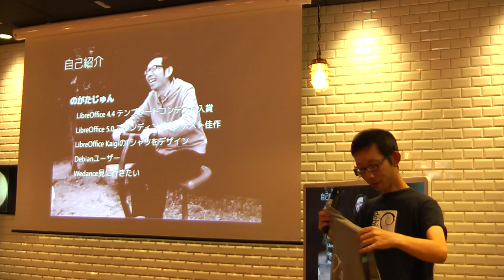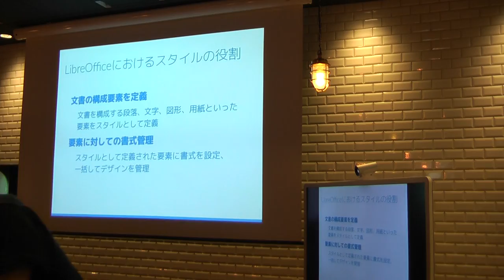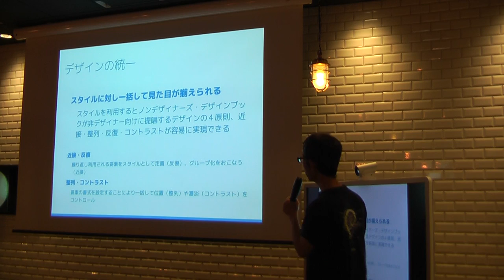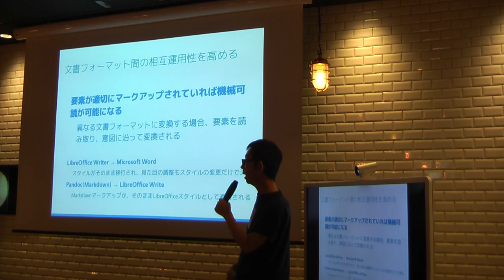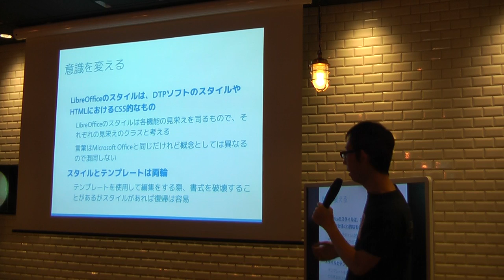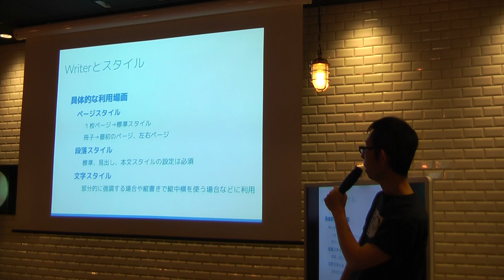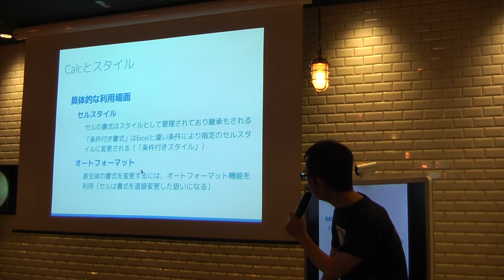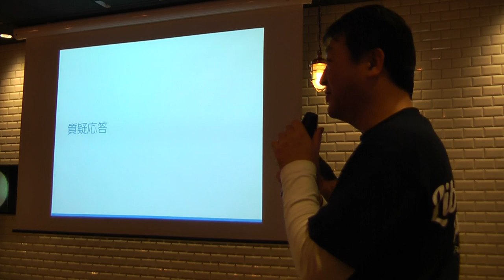野方 純：スタイルを利用した文書設計について考える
LibreOffice Kaigi 2016.12でのセッション